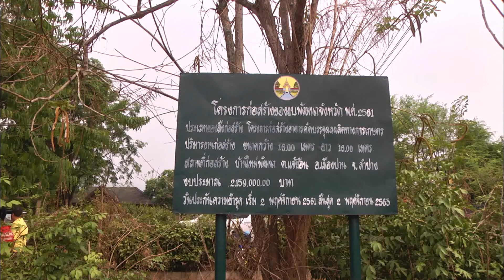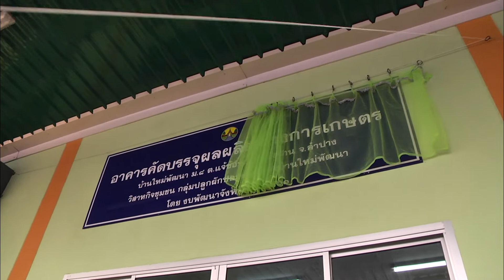09 พ.ค. 62 จ.ลำปาง เปิดโรงคัดบรรจุภัณฑ์ผลผลิตการเกษตร ส่งเสริมพัฒนาอาชีพแก่เกษตรกรบนพื้นที่สูง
นายทรงพล  สวาสดิ์ธรรม ผู้ว่าราชการจังหวัดลำปาง พร้อมด้วย ว่าที่ ร.ต.สมชาย  สิริชูทรัพย์ นายอำเภอเมืองปาน นายอนุชา  ยาอีด เกษตรจังหวัดลำปาง และนายเซ็น  ศศิวิมลฤทธิ์ เกษตรอำเภอเมืองปาน ร่วมลงพื้นที่เยี่ยมพบปะให้กำลังใจชาวบ้านกลุ่มพี่น้องเกษตรกรชนเผ่าบนพื้นที่สูง “ชนเผ่าม้ง” ในเขตท้องที่ตำบลแจ้ซ้อน อำเภอเมืองปาน และให้เกียรติร่วมทำพิธีเปิดการใช้งานอาคาร “โรงคัดบรรจุภัณฑ์ผลผลิตทางการเกษตร” ชุมชนบ้านใหม่พัฒนา หมู่ที่ 8 อย่างเป็นทางการ พร้อมทำการนำวัสดุครุภัณฑ์จากโครงการต่างๆ ที่ทางชุมชนได้รับการสนับสนุนงบประมาณจากทางจังหวัด รวมถึงที่ได้รับบริจาคจากหน่วยงานส่วนราชการ ส่งมอบให้แก่วิสาหกิจชุมชนกลุ่มผู้ปลูกผักปลอดสารพิษบ้านใหม่พัฒนา เพื่อให้ทางวิสาหกิจชุมชนได้นำไปใช้ในการดำเนินงานกิจการคัดบรรจุภัณฑ์ผลผลิตทางการเกษตร ทำการรวบรวมผลผลิตจากกลุ่มพี่น้องเกษตรกรผู้ปลูกผักปลอดสารพิษในอำเภอเมืองปาน ก่อนส่งผลผลิตจำหน่ายให้กับโครงการหลวงตีนตกจังหวัดเชียงใหม่ โดยการเปิดใช้งานอาคารฯ และส่งมอบวัสดุครุภัณฑ์ดังกล่าว ได้มีกลุ่มตัวแทนพี่น้องเกษตรกรชนเผ่าม้ง จากชุมชนต่างๆ ในเขตท้องที่ตำบลแจ้ซ้อน รวมกว่า 100 คน ได้ร่วมกันทำพิธีเปิดการใช้งานอาคารฯ พร้อมเป็นตัวแทนทำการรับมอบวัสดุครุภัณฑ์ปัจจัยสนับสนุนการผลิต โดยบรรยากาศการส่งมอบเป็นไปอย่างชื่นมื่น มีเจ้าหน้าที่จากหน่วยงานที่เกี่ยวข้องร่วมเป็นสักขีพยาน พร้อมร่วมแสดงความยินดีกับกลุ่มพี่น้องเกษตรกรชนเผ่า
สำหรับอาคาร “โรงคัดบรรจุภัณฑ์ผลผลิตทางการเกษตร” ดังกล่าว ทางชุมชนบ้านใหม่พัฒนา ได้รับงบประมาณสนับสนุนจากงบพัฒนาจังหวัด ประจำปี 2561 ภายใต้โครงการ “ส่งเสริมและพัฒนาสินค้าเกษตรปลอดภัยได้มาตรฐานแบบครบวงจรของจังหวัดลำปาง” มาใช้ในการดำเนินการจัดสร้าง และได้รับงบประมาณจากโครงการแก้ไขปัญหาความเดือดร้อนเร่งด่วนของประชาชน ประจำปี 2562 สนับสนุนจัดซื้อวัสดุครุภัณฑ์ที่จำเป็นในการดำเนินการคัดตกแต่งบรรจุผลผลิตทางการเกษตรให้ ทั้งนี้เพื่อเป็นการพัฒนาต่อยอดส่งเสริมสนับสนุนงานอาชีพให้แก่ประชาชนคนในพื้นที่ ที่ส่วนใหญ่เป็นพี่น้องประชาชน “ชนเผ่าม้ง” มีอาชีพเกษตรกรรมปลูกพืชผักและผลไม้เป็นหลัก โดยเกษตรกรพี่น้องชนเผ่ามีความต้องการในเรื่องของอาคารโรงคัดบรรจุภัณฑ์ผลผลิต เพื่อจะได้เป็นจุดรวบรวมและรับซื้อผลผลิตทางการเกษตรที่มีคุณภาพจากกลุ่มเกษตรกรในพื้นที่นำส่งให้กับโครงการหลวงตีนตก จ.เชียงใหม่ ซึ่งจะช่วยลดต้นทุนการผลิตในเรื่องค่าขนส่ง รวมถึงลดความเสียหายของผลผลิตระหว่างการเดินทาง เนื่องจากแต่เดิมเกษตรกรต้องเก็บเกี่ยวผลผลิตและต้องรวบรวมให้ได้จำนวนมากๆ ก่อนจะนำส่งจำหน่ายให้กับทางศูนย์พัฒนาโครงการหลวง ที่ผ่านมาจึงทำให้ผลผลิตที่นำส่งไม่ค่อยได้มาตรฐานและเสียหายอยู่เป็นจำนวนมาก โดยผลผลิตที่ทางเกษตรกรได้นำส่งจำหน่ายจะเป็นพืชผักผลไม้สดตามฤดูกาลหลายชนิด อาทิเช่น คะน้าฮ่องกง  ผักกาดขาว  กะหล่ำปลี  เบบี้ฮ่องเต้  เบบี้แครอท  ซูกินี่  ผักกวางตุ้ง  องุ่น  เสาวรส และพลับ เป็นต้น
โดยอาคารโรงคัดบรรจุภัณฑ์ฯ ดังกล่าว ทางชุมชนได้ทำการจัดสร้างขึ้น ให้เป็นไปตามรูปแบบมาตรฐานที่ทางศูนย์พัฒนาโครงการหลวงตีนตกได้กำหนดไว้ ซึ่งภายในตัวอาคารจะประกอบไปด้วยห้องปฏิบัติการ 3 ส่วน ทั้งห้องแต่งตัวเจ้าหน้าที่ ห้องวิเคราะห์สารพิษตกค้าง และห้องชั่งตวงคัดแยกบรรจุภัณฑ์ โดยขณะนี้อาคารโรงคัดบรรจุภัณฑ์ผลผลิตบ้านใหม่พัฒนา ได้ดำเนินการแล้วเสร็จเป็นที่เรียบร้อย และได้มีเจ้าหน้าที่จากศูนย์พัฒนาโครงการหลวงตีนตก มาปฏิบัติหน้าที่คอยตรวจสอบคุณภาพผลผลิตก่อนนำส่งเข้าโครงการหลวงด้วยตนเอง ซึ่งได้อำนวยความสะดวกช่วยให้เกษตรกรมีต้นทุนค่าใช้จ่ายลดลงไม่ต้องเก็บเกี่ยวผลผลิตไปจำหน่ายไกลถึงเชียงใหม่ รวมทั้งยังสามารถเก็บเกี่ยวผลผลิตมาจำหน่ายได้ด้วยตนเองในทุกช่วงเวลาที่ผลผลิตสุกงอม ไม่ต้องรอรวบรวมนำส่งจำหน่ายคราวละมากๆ ซึ่งในส่วนนี้ได้มีเกษตรกรในพื้นที่ 11 หมู่บ้าน 3 ตำบล ทั้งตำบลแจ้ซ้อน ตำบลเมืองปาน และตำบลทุ่งกว๋าว ได้รับประโยชน์จากตัวโครงการ โดยปัจจุบันมีเกษตรผู้ปลูกผักปลอดสารพิษเข้าร่วมโครงการแล้ว 78 ครัวเรือน และในอนาคตคาดว่าจะมีเกษตรกรสนใจเข้าร่วมโครงการเพิ่มขึ้นอีกจำนวนมากนับร้อยครัวเรือน